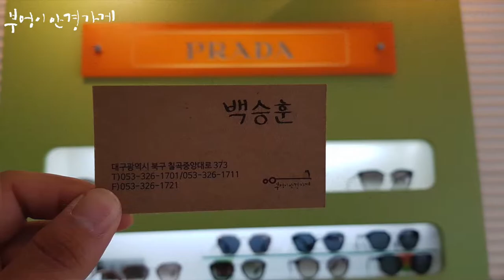PRADA SPS50S ZVN-1C0 모델입니다/부엉이안경가게/대구안경/김천안경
파란하늘이 멋진
토요일 입니다.

PRADA SPS50S ZVN-1C0 모델입니다